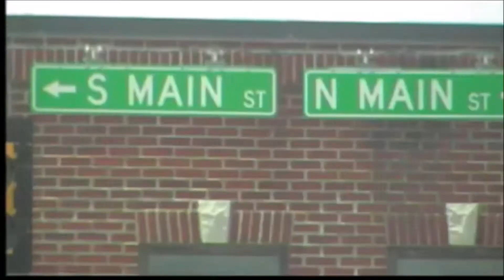R. Stevie Moore ~ The Garbage State (2013)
tommy stangroom - drums,
christopher murray - bass